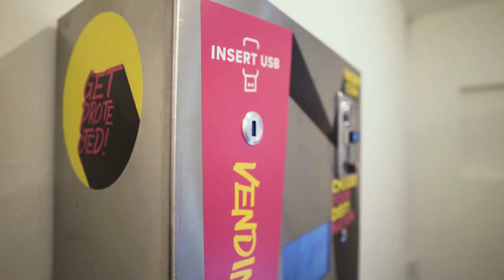Vending Private Network